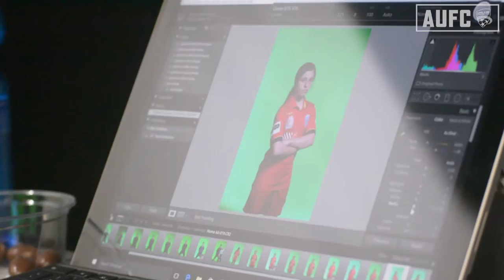Adelaide United 2016/17 Kit Launch Behind The Scenes